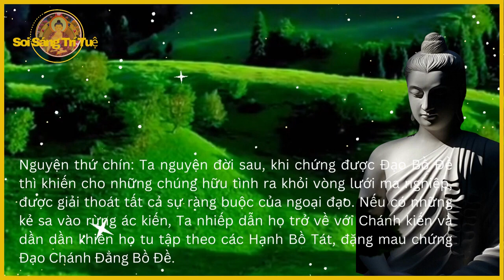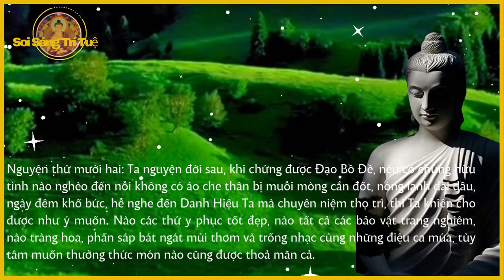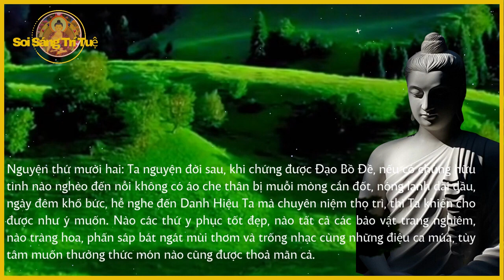PHẬT DƯỢC SƯ - Ý NGHĨA CỦA 12 ĐẠI NGUYỆN PHẬT DƯỢC SƯ (Nguyện 7_ 12) - Thầy Hoàng Quý Sơn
Đây là ý nghĩa của Đại Nguyện Phật Dược Sư của Thầy Hoàng Quý Sơn giảng giải. Thầy là một cư sĩ tu tại gia nhưng hướng dẫn rất nhiều người tu theo pháp môn Dược Sư. Một pháp tu đơn giản và đạt nhiều nhiệm màu của Phật Pháp ngay cuộc sống hiện tại. Quý vị nghe hiểu về pháp tu này và nếu ai muốn tu theo pháp môn Dược Sư thì tìm đến nhóm Làng Ta trên Facebook. Quý vị sẽ tìm được những gì quý vị cần tìm.
Đừng quên nhấn kênh đăng ký để xem được nhiều video sau nhé!
Nguyện cho bất kỳ ai biết đến kênh này đều có cuộc sống an lạc, có duyên lành với Phật Pháp.